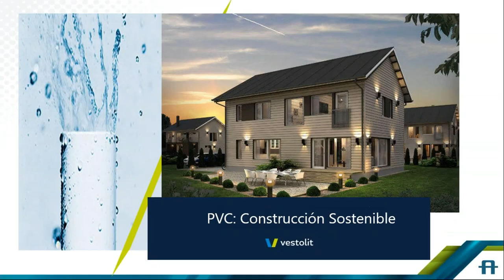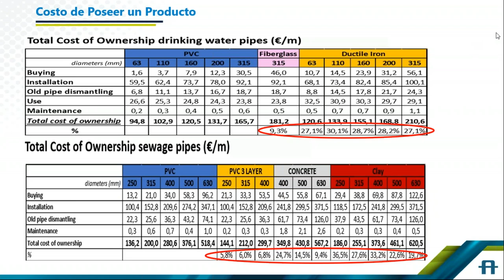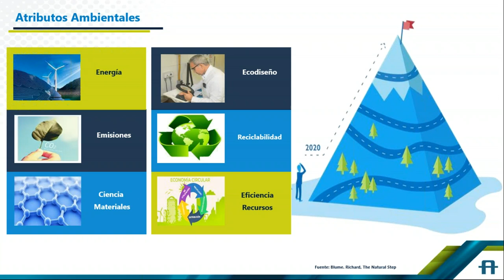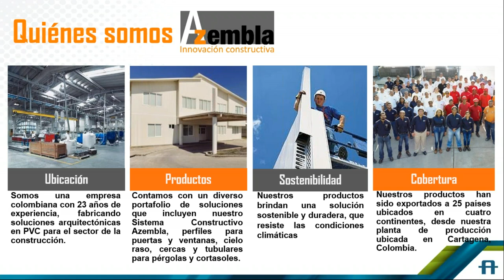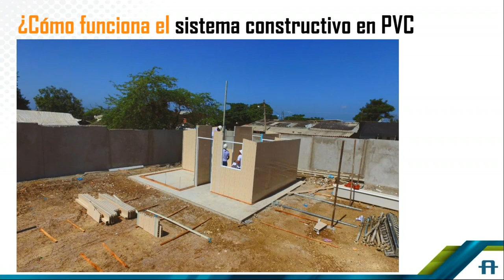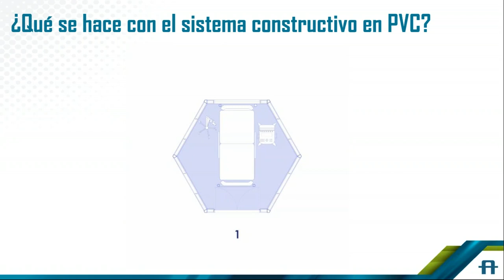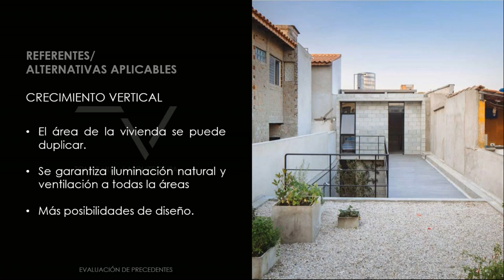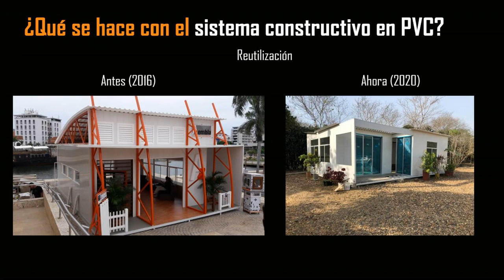2020-05-14 09:13 PVC y construcción sostenible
Webinar realizado el 14 de mayo de 2020 en el marco del ciclo de conferencias virtuales sobre PVC, que organiza la Mesa del PVC de Acoplásticos, con el apoyo del Consejo Profesional de Ingeniería Química y la Asociación Colombiana de Ingeniería Química y Profesiones Afines.

El objetivo de la sesión fue brindar información sobre los avances en construcción en policloruro de vinilo – PVC.

Los expertos invitados a esta sesión fueron:
- Luis Felipe Ospina, arquitecto de la Universidad de la Salle, con 20 años de experiencia profesional y comercial, en varios sistemas constructivos. Actualmente, director regional para el Caribe y Centro América de la compañía Azembla.
- Javier Pérez, ingeniero ambiental, especialista en gerencia, con máster en gestión de residuos y magister en gerencia del desarrollo sostenible. Actualmente, líder de Sustentabilidad de Vestolit, una compañía del grupo empresarial Orbia.